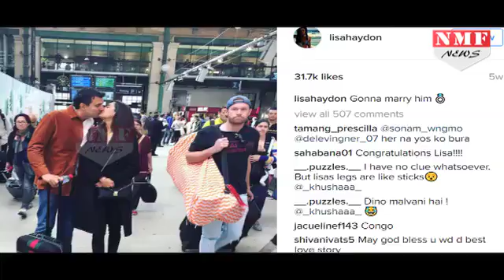Lisa Haydon marries boyfriend Dino Lalvani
Actress Lisa Haydon tied the knot with her beau Dino Lalvani on 29th October. The couple tied the knot at the Amanpuri Beach Resort in Phuket, Thailand. Dino is the son of Pakistan-born British entrepreneur Gullu Lalvani. Lisa shared the news on her Instagram account by posting a picture of herself walking down the stairs in a wedding gown and captioned it: Walking to forever ❤️